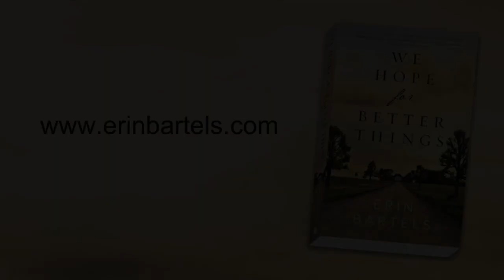2020 Michigan Notable Books Author Conversations: Erin Bartels, with Zach Bartels